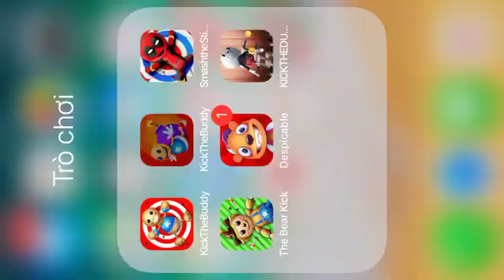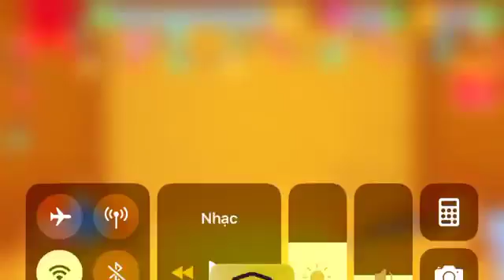The Buddy VS UFOs VS Alien - Kick The Buddy 2